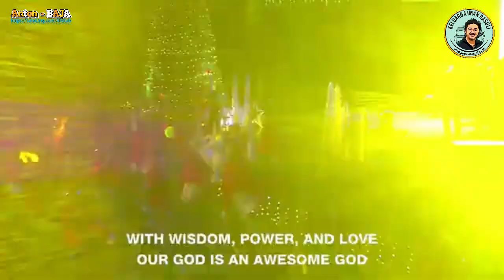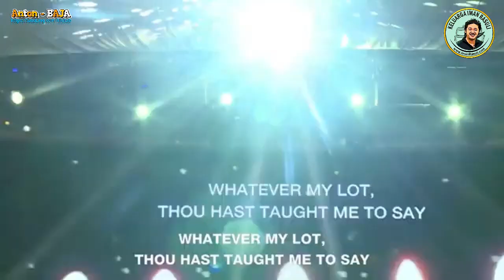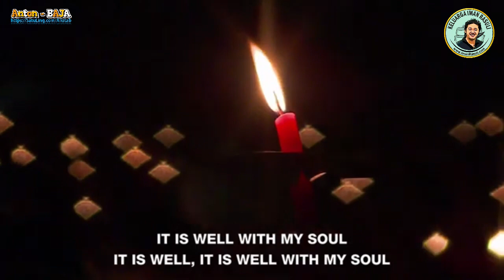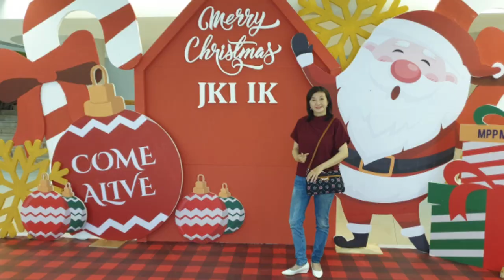Malam Natal 2022 di JKI Injil Kerajaan, Holy Stadium Semarang - Ganjar Pranowo: Selamat Natal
Malam Natal 24 Desember 2022 di JKI Injil Kerajaan - Holy Stadium Semarang @blessthenations2005 yang dihadiri oleh Gubernur Jawa Tengah Bpk. @GanjarPranowoOfficial

Selamat Hari Natal kepada saudara-saudaraku umat Kristen Orthodox pada tanggal 07 Januari 2023, Tuhan Yesus Kristus memberkati kita semua di dalam nama Bapa, Anak dan Roh Kudus, Amin!

-oOo-

--oOo--

--oOo--

--oOo--